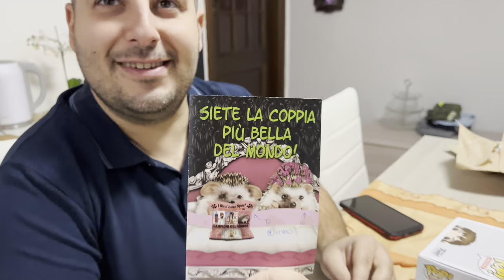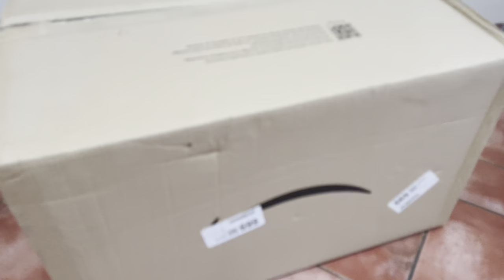HO TAGLIATO I CAPELLI || IL NOSTRO GIORNO SPECIALE e tanto altro... - VLOG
Baci

Roby